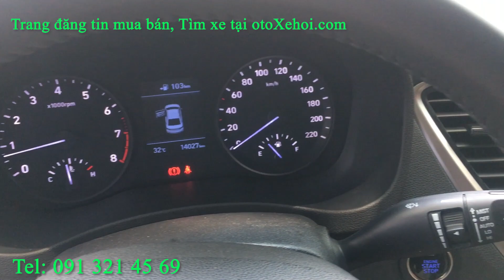Bán xe Hyundai Accent 2019 đăng ký biển Hà Nội | Giá xe ô tô cũ Tháng 8